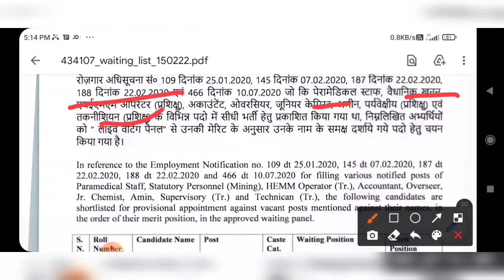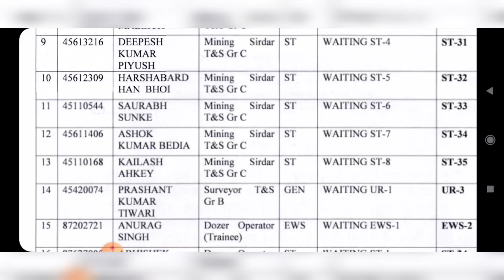NCL Waiting list//NCL Waiting list 2022//Ncl update //Technician waiting list//NCL job//cuty supriya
NCL Waiting list // NCL Waiting list 2022//Ncl update // new information NCL //NCL job//cuty supriya